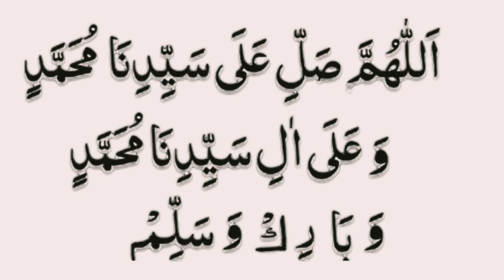Daily Darood Sharif | Daily Dua Every Muslim | درود شریف | Darood Sharif Ki Fazilat | Darood Pak